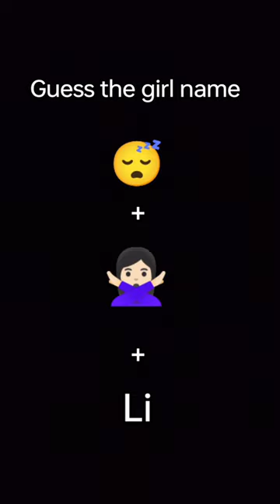guess the girl name guess gussing challange its me kashika ....